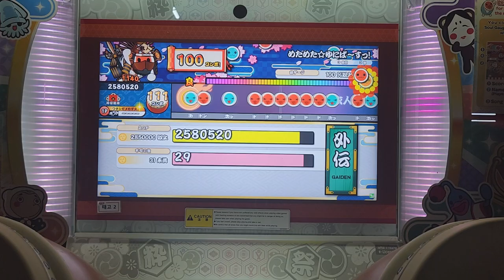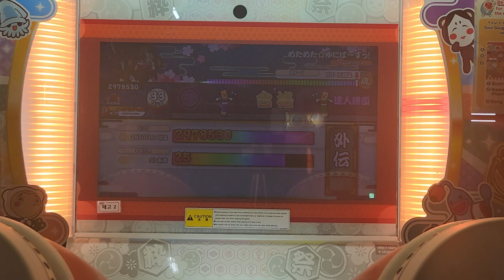[太鼓の達人 段位道場 外伝]どんちゃん学園の課外授業！【極】 金合格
太鼓の達人 めためた☆ゆにば～すっ！ 裏 譜面確認